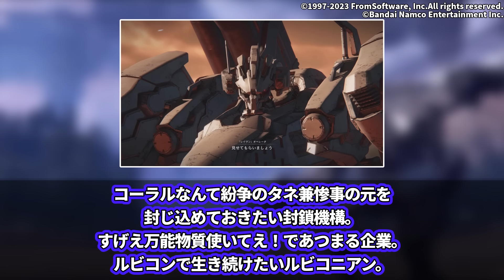【AC6】「自由意志の表象とかいう、聞こえはいいが迷惑この上ない『レイヴン』氏」に対するレイヴン達の反応集【アーマードコア】【フロムソフトウェア】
火を点けろ、燃え残った全てに。
完全新作メカアクション『ARMORED CORE VI FIRES OF RUBICON（アーマード・コアVI　ファイアーズオブルビコン）』２０２３年８月２５日発売。